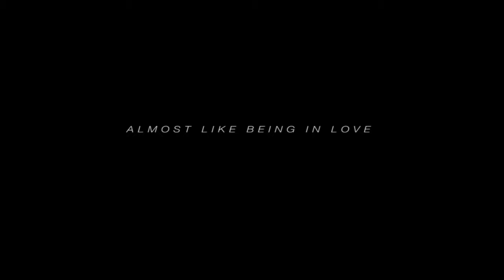Almost like being in love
Alberto Burguez : Piano
Pancho Burton : Contrabajo
Christian Dolberg : Batería